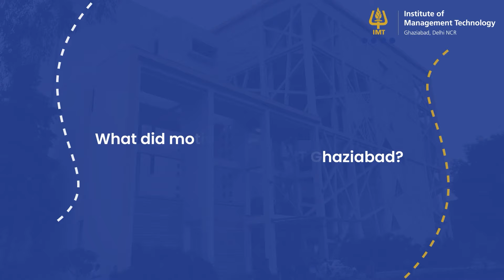Learn more about PGDM for working professionals from Aditya Chaudhary | IMT G, PGDM WE Alumnus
Are you looking to transform your career while you’re still working?

Learn from the experience of Mr. Aditya Chaudhary, our alumnus of PGDM for Working professionals, how the program has helped him up acquiring with the required skillset and scale up in his career.

Applications are open for PGDM WE 2022 intake!